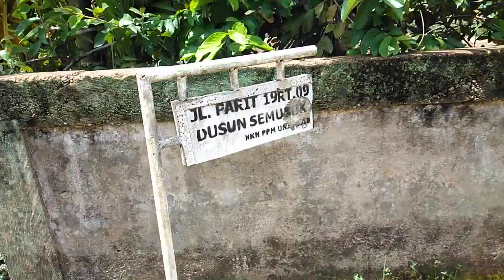Jembatan Parit 19 LP YY 117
Jembatan Parit 19  Karya Bhakti
RT. 19 Desa Karya Bhakti, Kecamatan Rantau Rasau, Kabupaten Tanjung Jabung Timur, Provinsi Jambi
Ruas Kelas Jalan Kabupaten : Ruas Jalan Penghubung Antar SK Karya Bhakti
Panjang Jembatan : 10,1 Meter, Lebar Jembatan 3,45 Meter